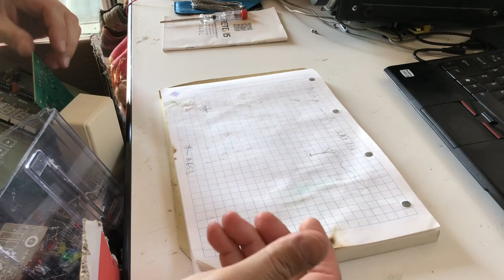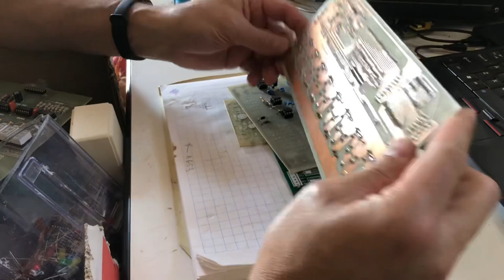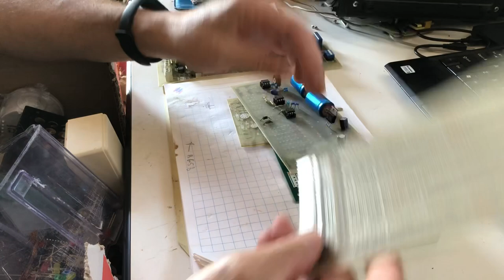KIT Nuova Elettronica TROVATI NELLA SPAZZATURA, componenti, LED, altre diavolerie! Quale costruire?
Ho trovato tempo fa una CASSA di componenti elettronici e schede varie.
Salta fuori che sono tutti KIT di NUOVA ELETTRONICA, alcuni dei quali estremamente interessanti!

Se volete che ne costruisca qualcuno in un prossimo video, lasciate un commento!